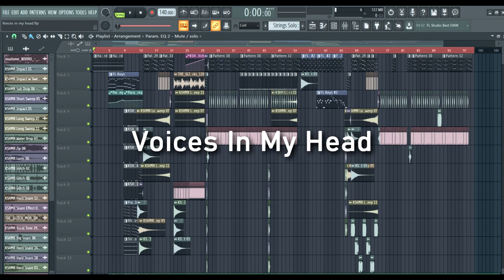NIVIRO - Voices in My Head (instrumental)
Очередной бит. Я сделал 808 классным, а также улучшил свои хэты, кик и снейры.